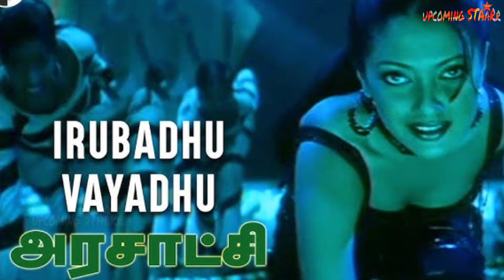Director N Maharajan Top 10 Block Buster Hit Countdown | Director N. Maharajan Movies Hit Or Flop